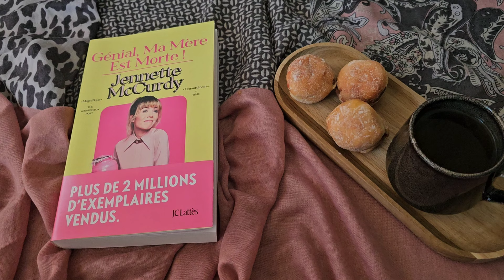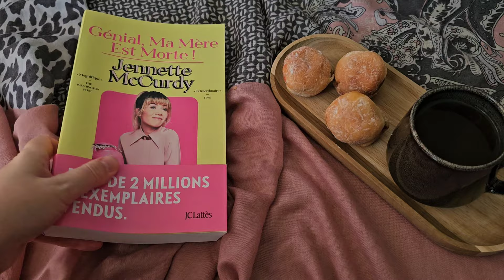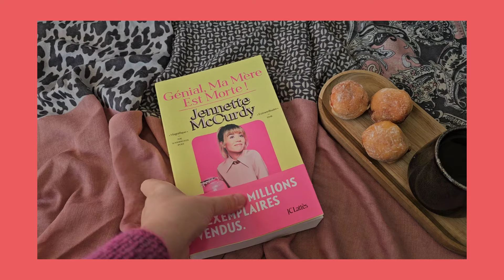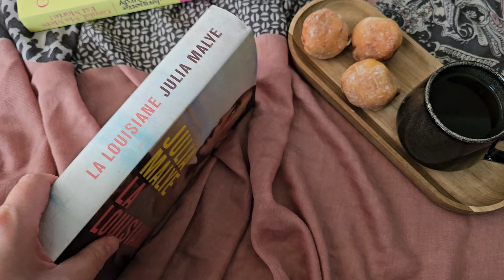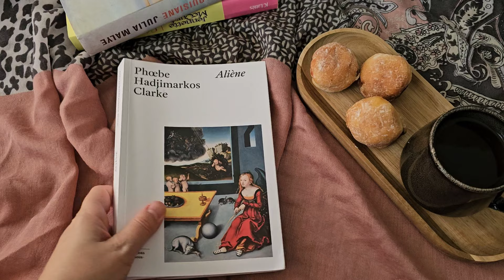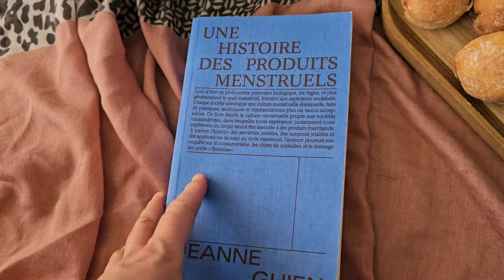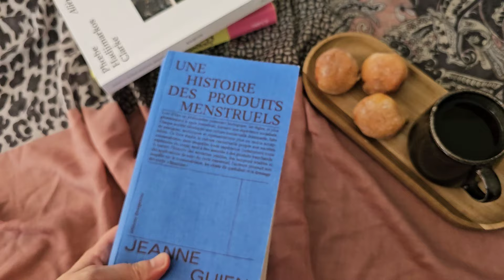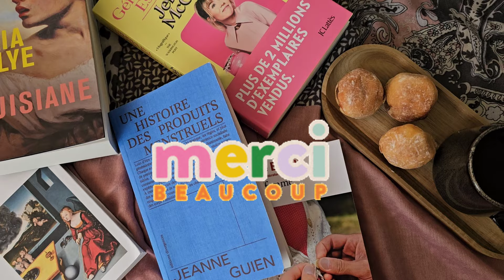Bilan Mars au féminin 2024 Challenge lecture @Floandbooks Jennette McCurdy Annie Ernaux Julia Malye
Bonjour à tous ! C'est l'heure du bilan pour le challenge Mars au féminin proposé par la chaîne @floandbooks

Aujourd'hui, je vous parle des livres suivants :
🌺 Génial ma mère est morte de Jennette Mccurdy
🌺 La Louisiane de Julia Malye
🌺 Aliène de Phoebe Hadjimarkos Clarke
🌺 Une histoire des produits menstruels de Jeanne Guien
🌺 Une femme D'Annie Ernaux